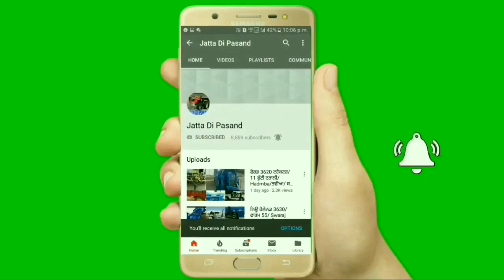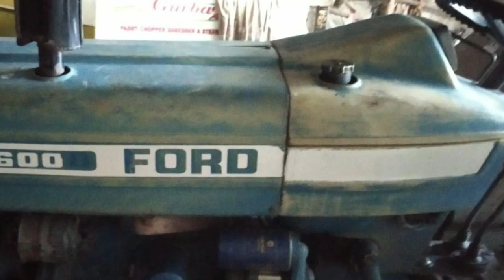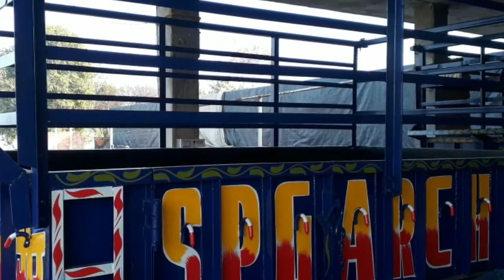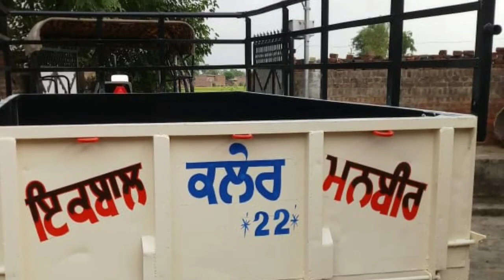Preet 6049 ਵਿਕਾਊ/ਫਾਰਮ 60/ਸਵਰਾਜ 855/ਫੋਰਡ 3600/ਸਵਰਾਜ 735/12 ਫੁੱਟੀ ਟਰਾਲੀ/11 ਫੁੱਟਾ ਟਰਾਲਾ/16 ਤਵੀਆ/Tractor